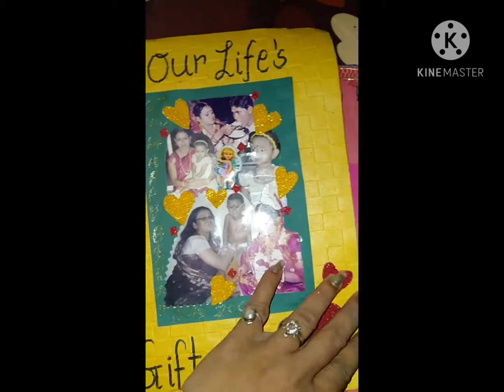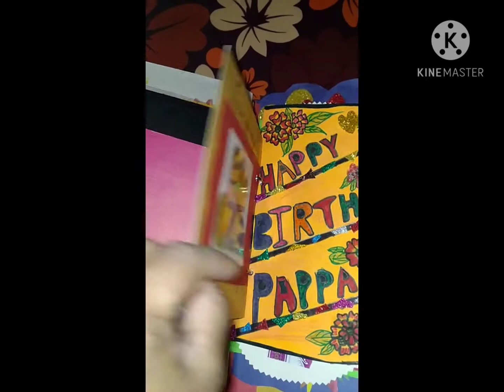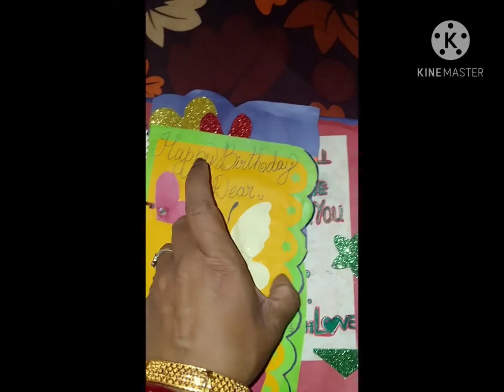Happy birthday 🎂 surprise gift idea🎈कैसे बनाया हाथ se जन्मदिन का उपहार janmadin k liye gift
this album is made using old file and waste paper little creativity can create miracal